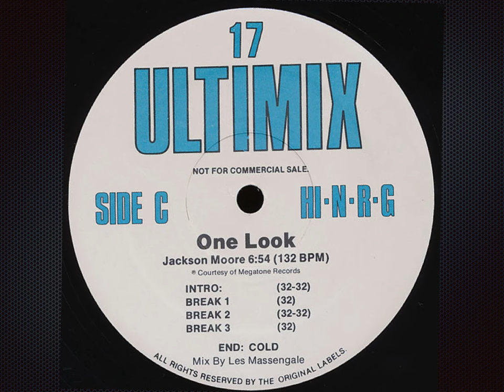One Look (Ultimix) - Jackson Moore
Label:  Ultimix
Format: 3 x Vinyl, 12", 33 ⅓ RPM, Compilation, Promo
Country:  US
Released:  1987